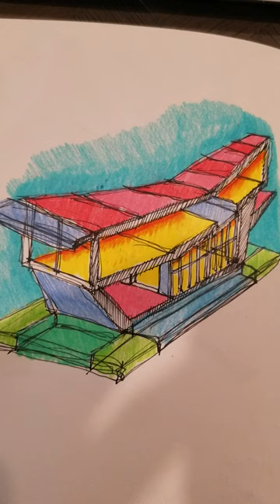Architecture Concept Sketch (Boll Weevil House)